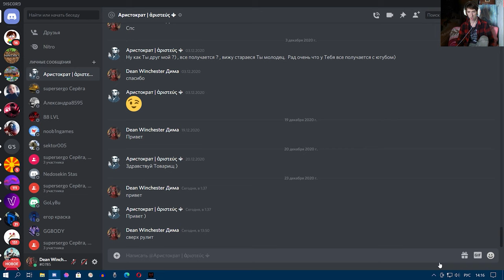Прохождение Watch Dogs Legion — Часть 27: Падение с Олимпа (Зло будет наказано)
WatchDogsLegion Прохождение WatchDogsLegion Прохождение нарусском СторожевыеПсыTheDarkKnight Хакеры# DedSec#Альбион.

●Основное повествование:

Всем здорова, меня зовут Дима. Добро пожаловать на канал The Dark Knight Games. Сегодня мы продолжим проходить игру Watch Dogs Legion на ПК. Прохождение будет включать в себя — Часть 27: Падение с Олимпа (Зло было наказано)

●Описание:

DedSec уничтожил Золотую гусыню , онлайн - магазин Мэрри Келли таким образом положив конец работорговле и обеспечив Кэтлин уликами, которые заставят генерального прокурора прислушаться к ней. Но в Сэндстоун Резиденс еще остались рабы, которых Мэри может убить,используя микрочипы.

Впереди вас ждет много чего интересного мой дорогие друзья! 😎👌

Об игре:

Действие Watch Dogs: Legion происходит в недалеком будущем. Лондон переживает тяжелые времена. Организуйте сопротивление, чтобы спасти город.
Вы сможете завербовать любого лондонца и сыграть за него. У каждого - своя история, характер и набор навыков. Взламывайте дронов, используйте ботов-пауков и дополненную реальность. Исследуйте открытый мир Лондона и выполняйте побочные задания.

(оптимизация)Watch Dogs legion Прохождение, Watch Dogs legion Прохождение с русской озвучкой, Watch Dogs legion обзор, Watch Dogs legion Геймплей Часть 23, Сторожевые Псы Легион, Watch Dogs legion, прохождение Watch Dogs legion на русском,